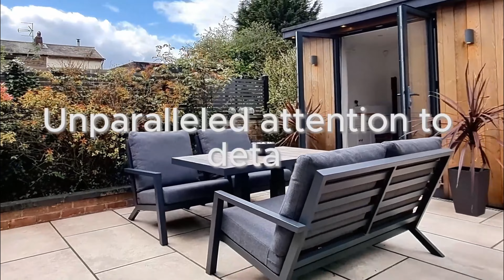Under offer in 48 hrs! Blackburn Road Higher Wheelton, presented by Arnold & Phillips Estate Agents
*Please call our Chorley Branch!

Arnold & Phillips are members of the Property Ombudsman, and the Deposit Protection Service. Strict codes of practice are adhered to, providing our clients with confidence and peace of mind and support throughout the process.
Copyright Arnold & Phillips (2024).
No unauthorised publication or screening allowed without permission.